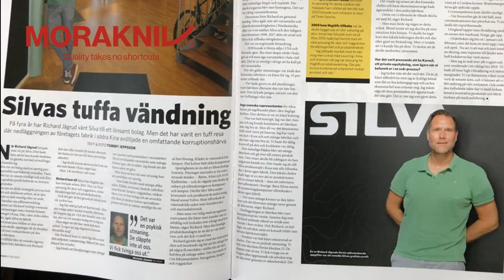The future of Morakniv will be on the hands of Richard Jägrud, the new CEO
Morakniv,  finally announced their new CEO, setting the stage for a promising future.

Meet Richard Jägrud, the man poised to lead Morakniv into its next chapter of success. With a background deeply rooted in the outdoor industry, Richard brings a wealth of experience and passion to the table.

Richard's journey to Morakniv's CEO role has been marked by significant milestones. With over two decades of experience, including his time as Product Director at Haglöfs and CEO of Primus-Silva Sweden AB, Richard has honed his skills in both product development and leadership.

In the words of Richard Jägrud: Morakniv is more than just a brand; it's a symbol of craftsmanship and tradition. I'm honored to take on this role and eager to steer Morakniv towards new horizons.

Richard's vision for Morakniv is clear: to prioritize user prespective and innovation in product development.
With Richard at the helm, Morakniv fans can expect nothing short of excellence. His appointment has sparked anticipation and excitement among fans worldwide.
Richard Jägrud will officially assume his role as CEO in mid-May 2024, and we can't wait to see where his leadership takes Morakniv.
Thanks for joining us today! Until next time, stay safe and keep exploring!

Explore our collection of vintage knives for sale
Checkout my Leathercraft store